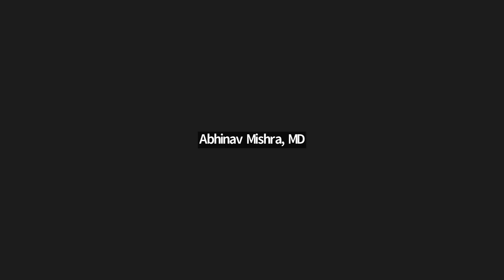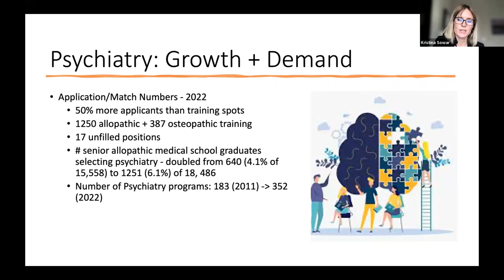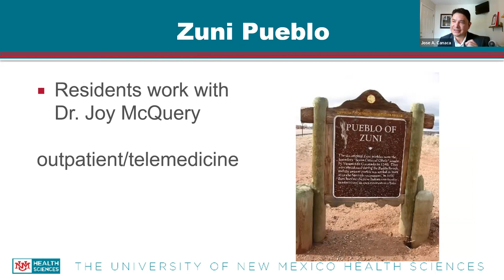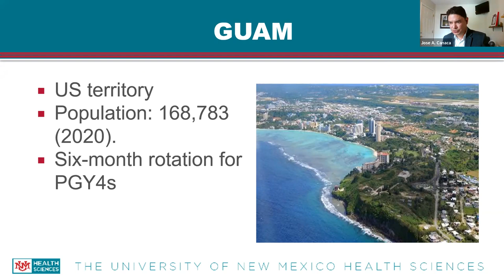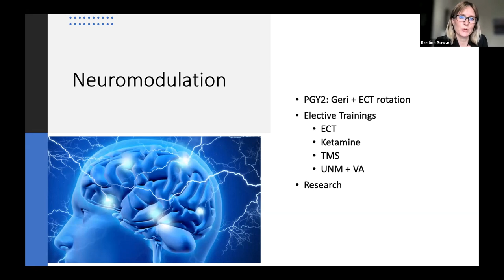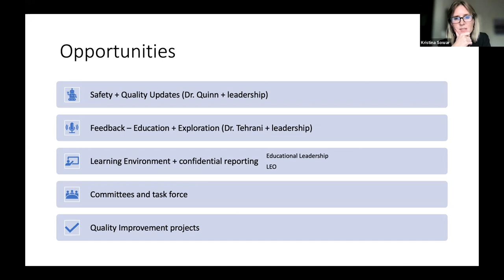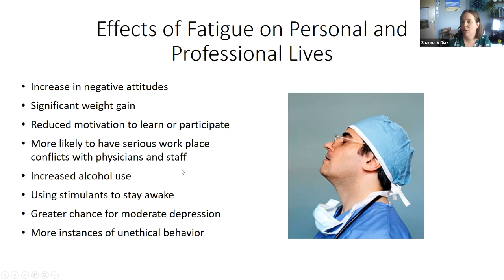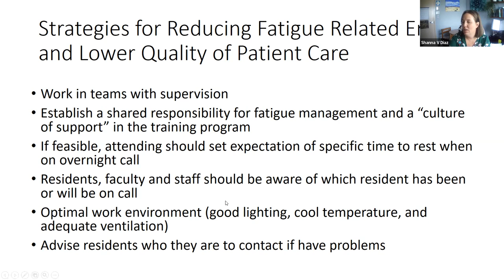“Psychiatry Residency: Highlights, Updates, and Opportunities”- Kristina Sowar, MD & Jose Canaca, MD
Dr Kristina Sowar is a Board Certified General and Child and Adolescent Psychiatrist, and an Associate Professor here at UNM.  She completed medical school at University of Colorado, and residency and fellowship training here at UNM.  She is our General Residency Program Director, and has been involved with many educational pursuits during her time as faculty.

Dr. Jose A. Canaca is a Board Certified General Psychiatrist and an Assistant Professor at UNM.  Dr. Canaca completed his training here at the University of New Mexico. He currently serves as the Associate Program Director for the General Psychiatry Program. Dr. Canaca is also the director of the Rural and Community Program. He also serves as one of the Medical Directors for ECHO Latin America.

Learning Objectives:
1. Review our General Residency size, structure and educational curriculum
2. Explore Rural and Community offerings, and our Research and Child Track
3. Highlight opportunities and goals for program growth